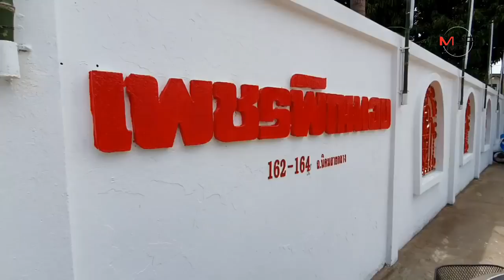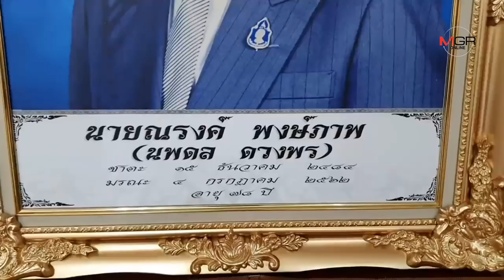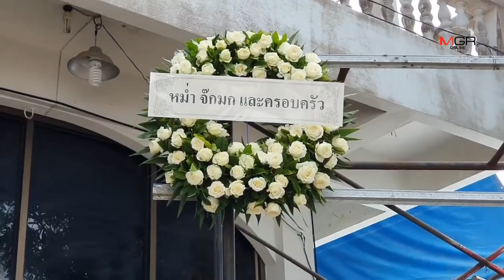คนบันเทิง-เพื่อนบ้านแห่รดน้ำศพศิลปินอาวุโสอีสาน “นพดล ดวงพร”